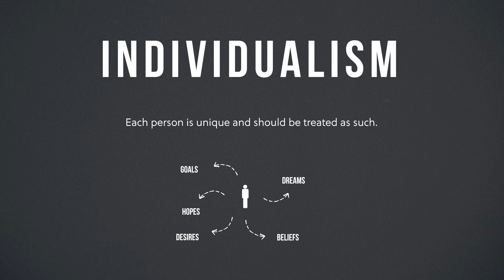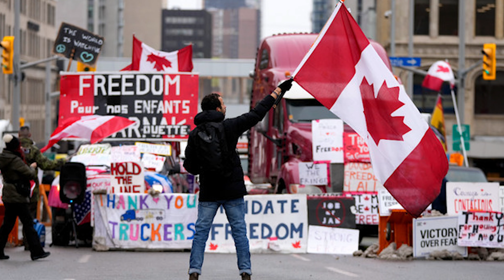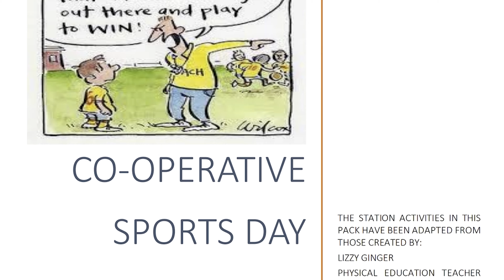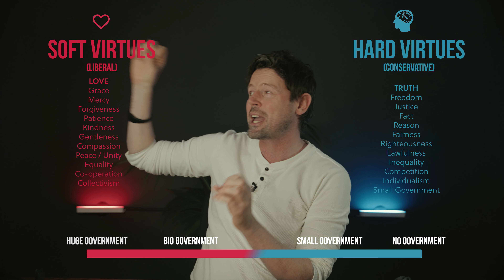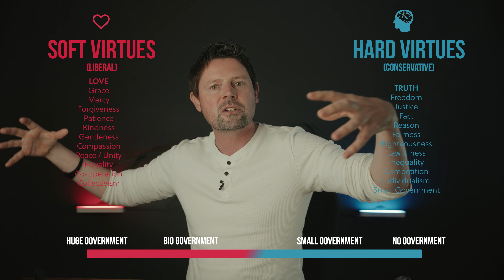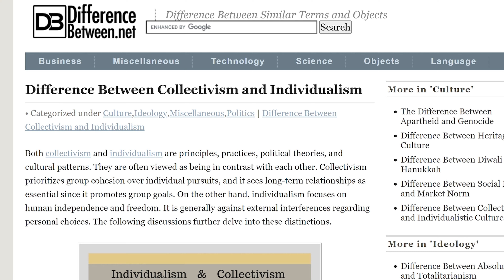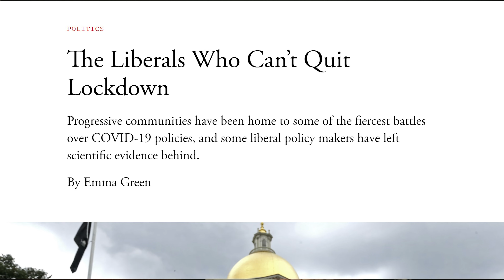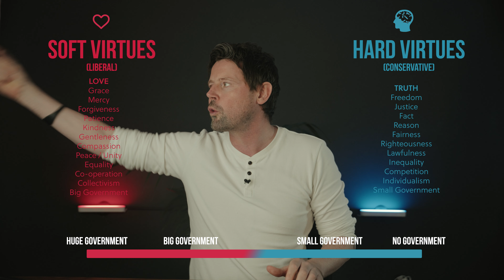Trench - A Christian Guide to the Culture War | Ep.10 - Collectivism v Individualism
Where there's personal freedom, there's never complete unity. Where there's complete unity, there's never true personal freedom...

The book